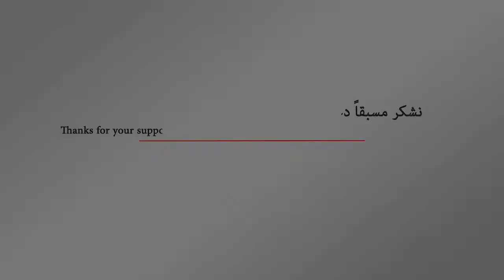تفاصيل اليوم الدامي في السودان | اورتز نيوز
الأحداث تتسارع في السودان والميدان يشتعل بسقوط قتلى وجرحى خلال محاولة فض الاعتصام أمام مقر قيادة الجيش في الخرطوم.. قوى الحرية والتغيير أعلنت عن وقف التفاوض مع المجلس العسكري وبدء إضراب سياسي وعصيان مدني والتصعيد الثوري.. في المقابل ردود فعل عربية ودولية، تدعو إلى ضبط النفس وعدم التصعيد.. بالتفاصيل نتحدث اليوم عن ما يجري في السودان سياسيا وميدانيا وإلى أين تتجه الأمور.

شكرا مقدما 😉